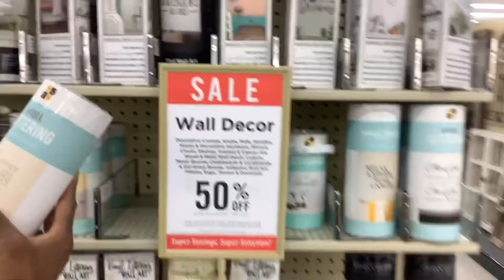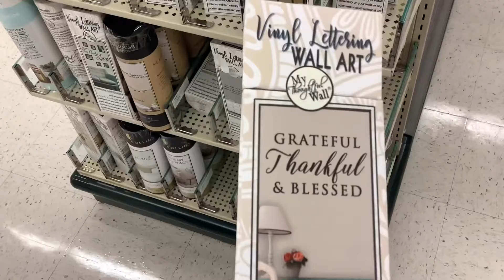New Year Leveling Up